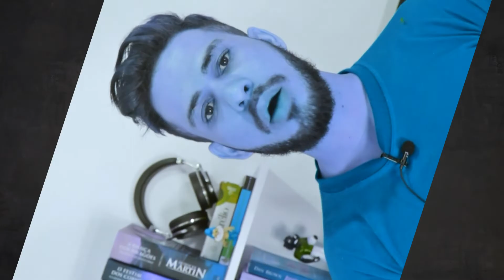Você NÃO PRECISA parecer PERFEITO O TEMPO TODO - E tá tudo bem!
Surpreenda-se com o meu livro de fantasia "O Cavaleiro da Maldição"

. A sociedade atual tem exigido que as pessoas sejam "perfeitas", "sem defeitos", que tenham ABSOLUTAMENTE tudo sob controle, mas será mesmo que isso é possível? Descubra agora e PARE DE TENTAR PARECER PERFEITO O TEMPO TODO!

     Existe uma certa "exigência" na sociedade atual para que sejamos totalmente perfeitos e alinhados a um estilo de vida padrão: com horário pra acordar, a dieta perfeita, hábitos incorruptíveis, conhecimento de todos os detalhes do mercado, das finanças, da economia, auto-liderança, tomar banho gelado e MUITAS outras coisas, como se fôssemos capazes de equilibrar milhares de pratos girando em cima de bambu ao mesmo tempo.
     Bom seria se tivéssemos hábitos tão perfeitos assim e não cometêssemos nenhum desvio, mas a questão é que sempre vamos ter algo a melhor e evoluir. O ideal é não nos comparmos com ninguém, pois as pessoas tem realidade diferentes, desejos e aspirações também: palco dos outros, os seus bastidores. Bom vídeo!

SIGA O APRENDIZ EMPREENDEDOR para ter bons conteúdos diários: INSTAGRAM EMPREENDEDOR